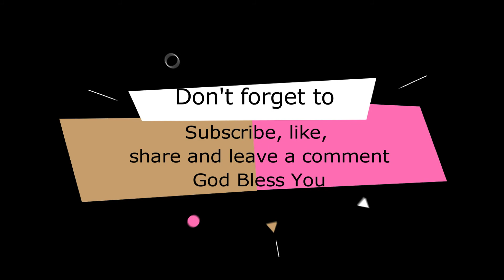BETTER- PRAISE DANCE BY CHINAZA}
Hello Lovelies, sit back and enjoy this amazing message through dance. This song by Jessica Reedy speaks a lot, I just want to encourage someone today that no matter what you are going through, be strong and know that things will definitely get better, in Jesus Name.Amen